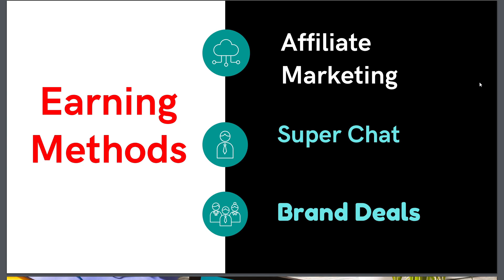NG Slot - Can You Guess How Much Money He Makes Per Day On Youtube ? NG SLots Jackpot live today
NG Slot -NG Slot - Can You Guess How Much Money He Makes Per Day On Youtube ?  NG SLots Jackpot live today. Is he a Millionaire ?
Ng Slot Latest Earning
NG Slots net Worth
slot machine jackpot
slot machine live play
ng slot biggest handpay